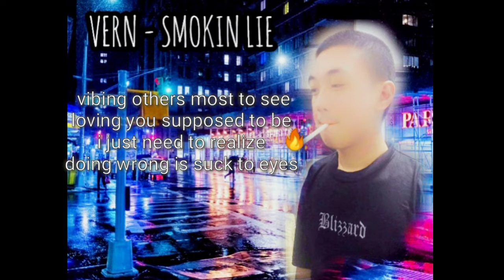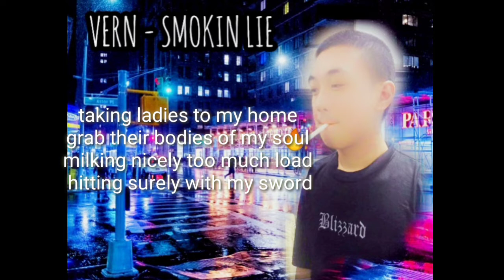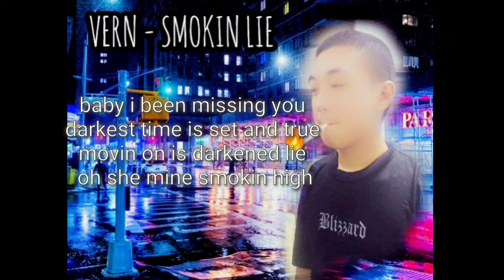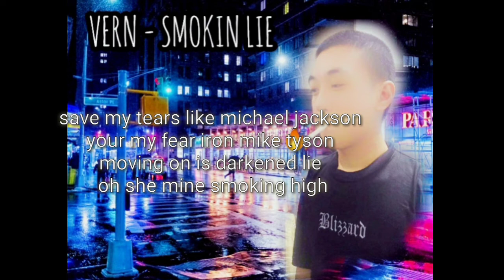vern - SMOKING LIE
Thanks for the extreme beat
produce by @zannscott
wrote by VERN
mastered by skillzown
finest clothing in manila blzzrd